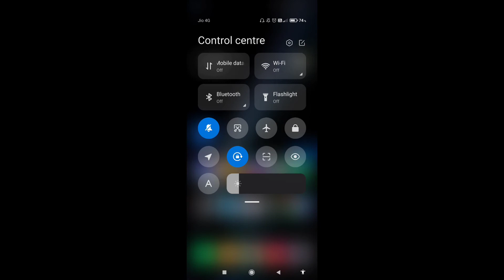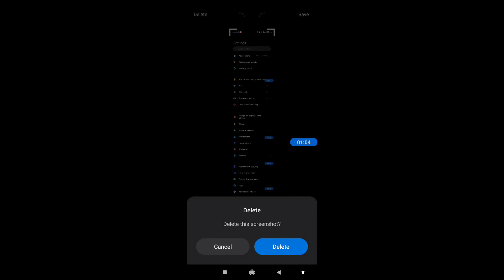How to take long screenshot on redmi 9i || Redmi 9i me long screenshot kaise le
Hello dosto, aaj maine is video me bataya hai ki redmi 9i me long screenshot kaise le, dosto redmi 9i me long screenshot capture karna bahut hi aasan hai. Agar aap bhi janna chahate hain ki redmi 9i me long screenshot kaise capture kare to is video ko pura dekhiyega, thanks friends.